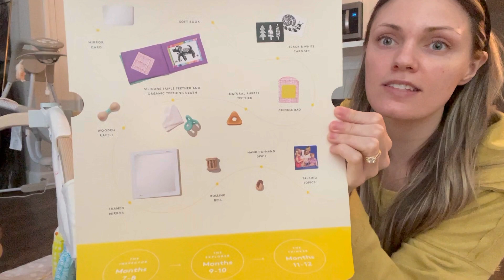Week In My Life | Spring Closet Clean Out + HUGE Baby Haul + More!